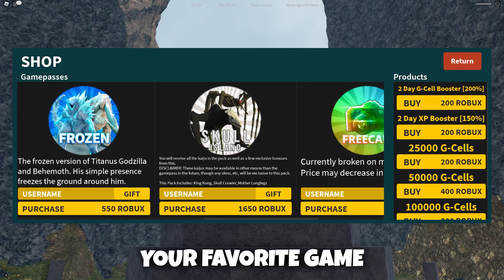*NEW* WORKING ALL CODES FOR Kaiju Universe IN 2023 MARCH! ROBLOX Kaiju Universe CODES